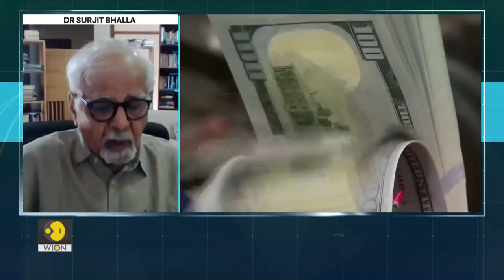'Value contribution of these rules is negative' says economist Dr. Surjit Bhalla | The India Story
Is it time for India to think about capital account convertibility? Watch Vikram Chandra in conversation with two of the biggest experts on the topic, economist Dr. Surjit Bhalla and former deputy governor of RBI, Rama Subramaniam Gandhi.